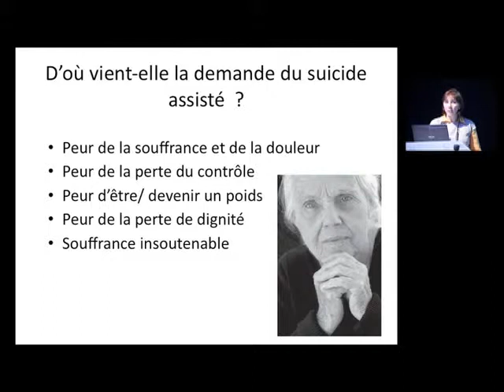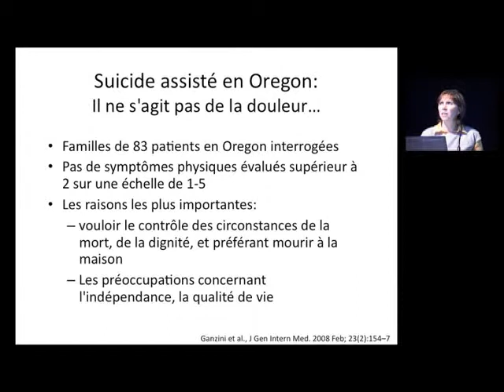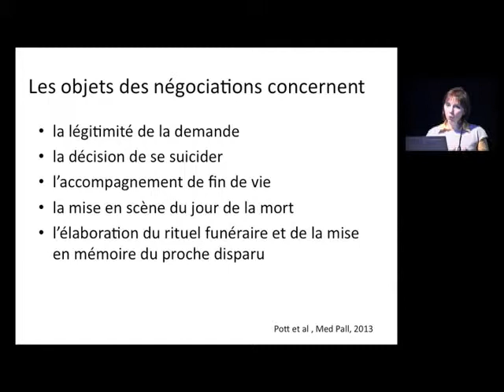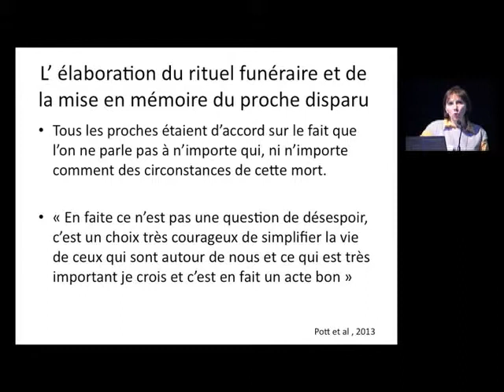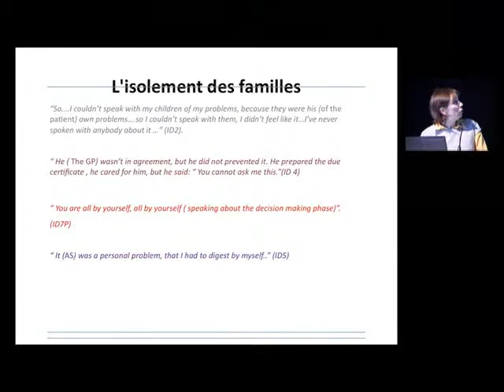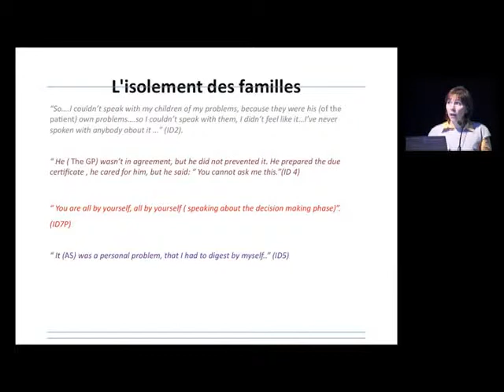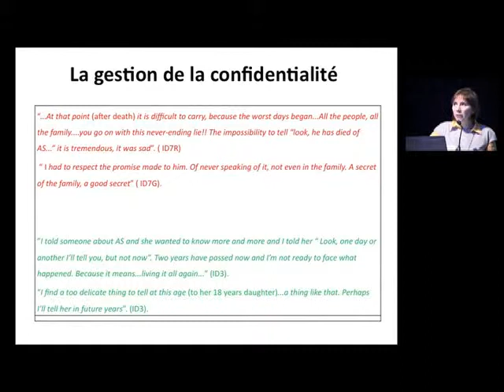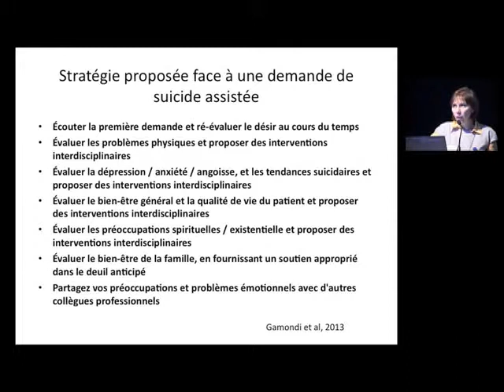Les soignants confrontés aux demandes d'assistance au suicide en Suisse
Intervention de Mme Claudia Gamondi (MD, MSc, Médecin spécialisé en Soins Palliatifs au CHUV de Lausanne et IOSI Bellinzona), lors de la journée régionale des soins palliatifs organisée par la Coordination bretonne de soins palliatifs le 22 novembre 2013, à St-Brieuc (22).

Captation et traitement Vidéo : Remerciements à Elzéard Image.